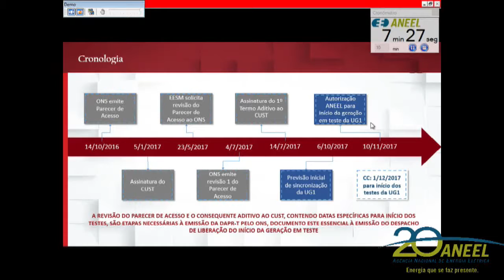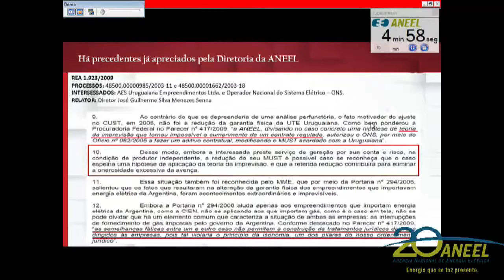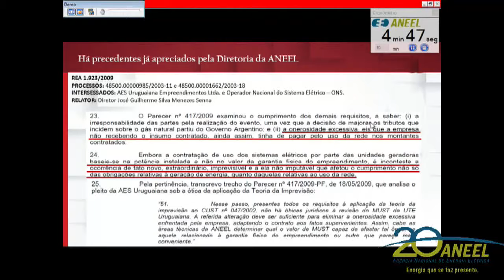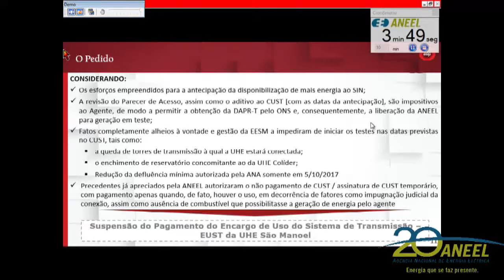Item 13 - 44ª Reunião Pública Ordinária ANEEL 21/11/2017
Item 13. Processo: 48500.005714/2017-56 Assunto: Requerimento Administrativo, com pedido de medida cautelar, interposto pela Empresa de Energia São Manoel – EESM, em face de decisão do Operador Nacional do Sistema Elétrico – ONS, com vistas à suspensão de pagamento do Encargo de Uso do Sistema de Transmissão — EUST, referente a Usina Hidrelétrica – UHE São Manoel. Relator: Tiago de Barros Correia.